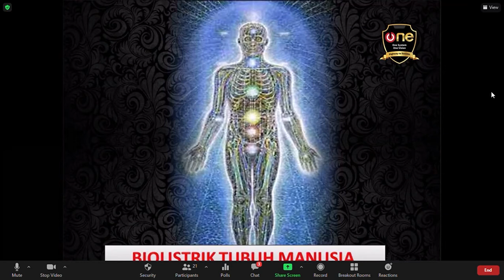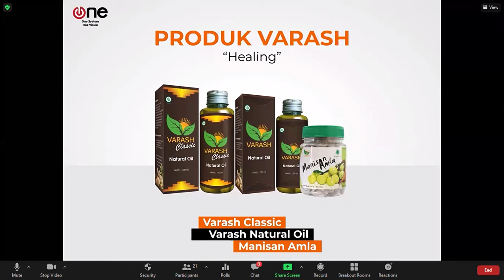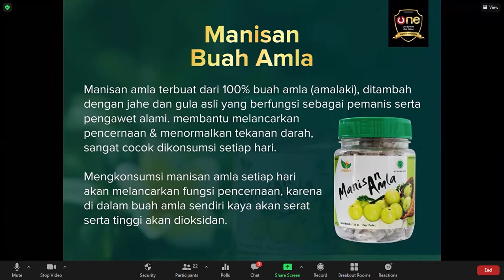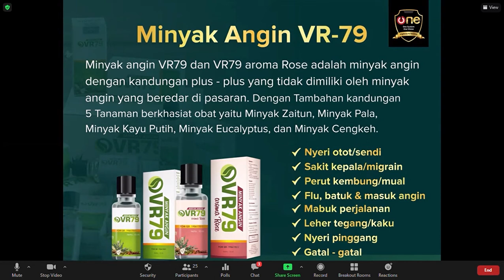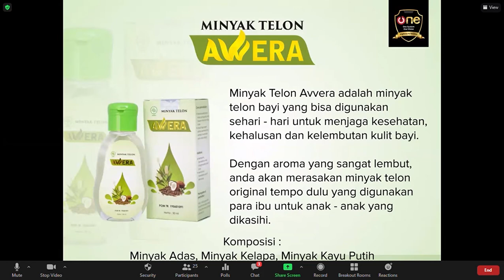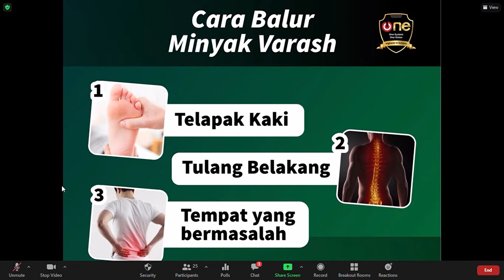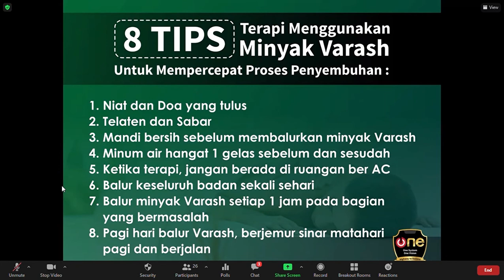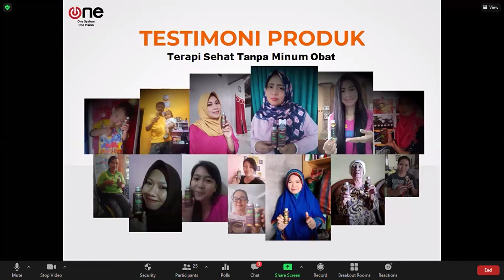Webinar Kesehatan Terapi Sehat Tanpa MInum Obat oleh Bapak Gede 200621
Webinar Kesehatan Terapi Sehat Tanpa MInum Obat WA Only 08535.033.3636 oleh Bapak Gede 200621